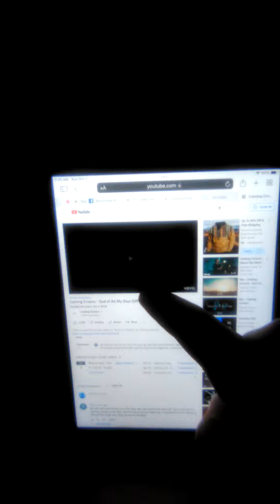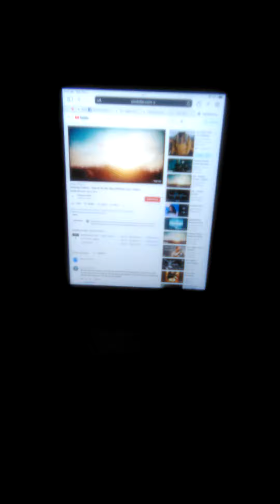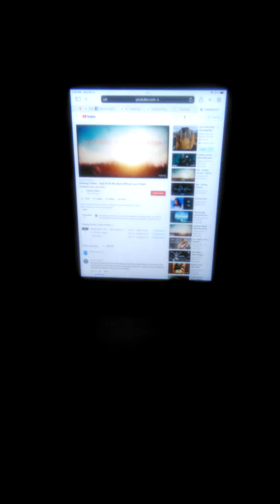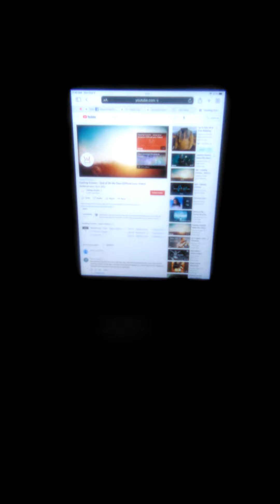casting crowns god of all my days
this is casting crowns god of all my days song